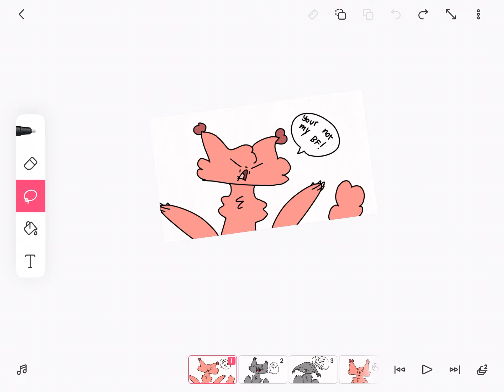Ashfur and Squirrelflight in a nutshell